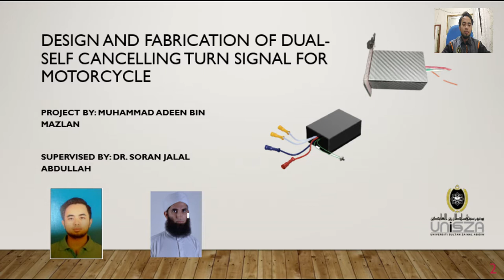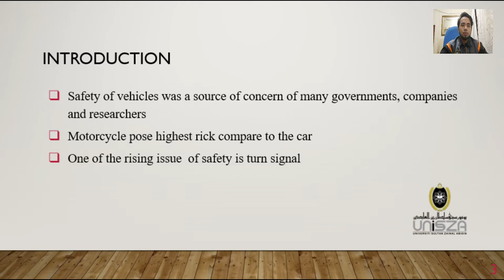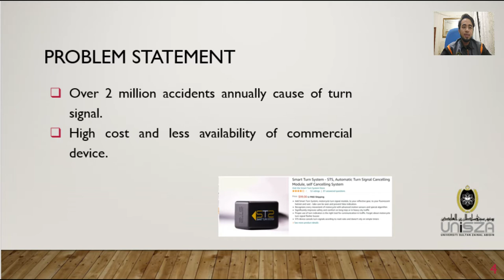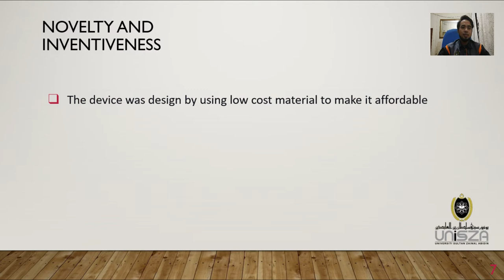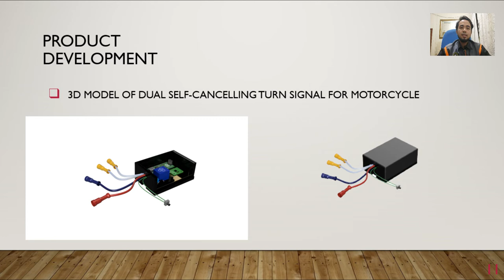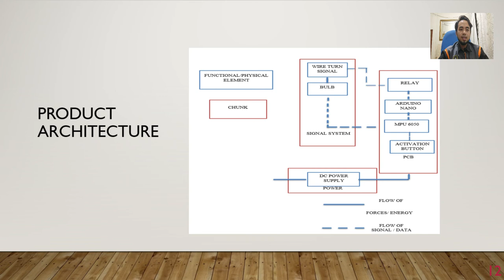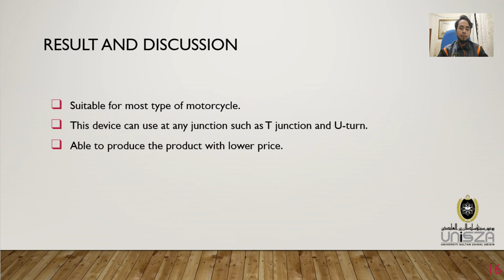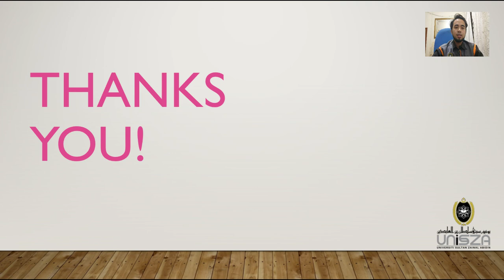DESIGN AND FABRICATION OF SELF-CANCELLING TURN SIGNAL FOR MOTORCYCLE